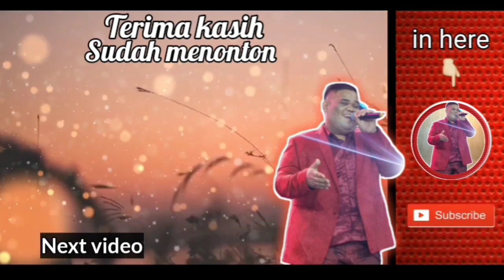CERMAL PART 15 || JIN PENGHALANG SILATURAHMI AYAH DAN ANAK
Segmen cermal (cerita malam) adalah podcast teman tidur...

Selamat menikmati...